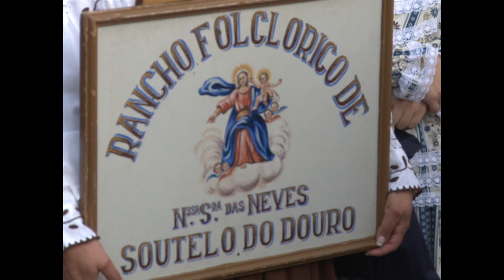Exibição do Rancho Folclórico Srª das Neves em Trevões, S. João da Pesqueira